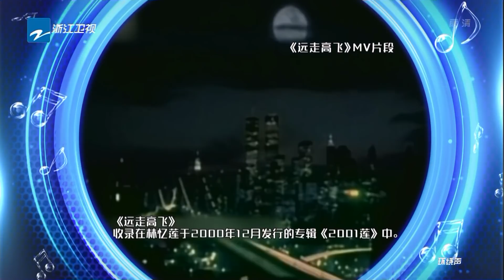[ CLIP ] 陈斐《远走高飞》《梦想的声音2》EP.5 20171201 /浙江卫视官方HD/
《梦想的声音2》10月27日起每周五晚在本频道播出！新加坡 / 台湾地区于每周六晚准时更新，马来西亚地区于每周日晚准时更新！

・《梦想的声音2》是一档由浙江卫视倾力打造的素人歌手向歌坛宿将发起挑战的节目，由林俊杰、林忆莲、羽泉、张靓颖担任四大常驻导师，更有“X导师”阵容助力素人音乐梦想。